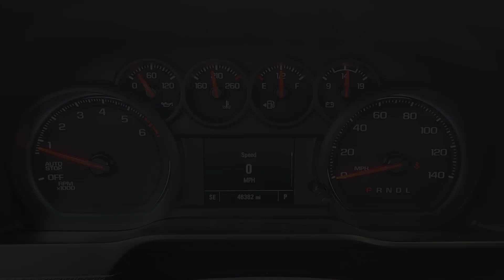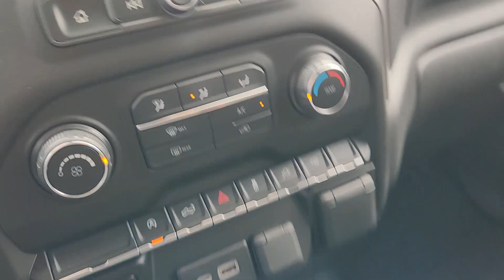2021 CHEVROLET SILVERADO Houston, Katy, Brookshire, Rosenberg, Sugarland WTMG164912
Used 2021 CHEVROLET SILVERADO  available in 8100 S Texas 6, Houston, Texas at Classic Elite Chevrolet. Servicing the Houston, Katy, Brookshire, Rosenberg, Sugarland, TX. area.

Classic Elite Chevrolet
8100 S Texas 6